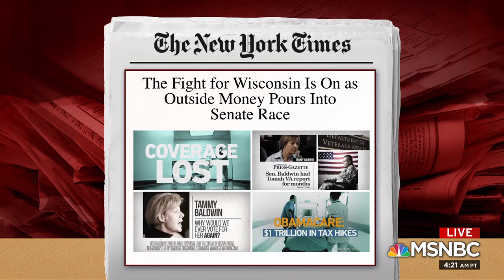Senator Tammy Baldwin Sees Hurdles In Dr. Ronny Jackson's Confirmation | Morning Joe | MSNBC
Senator Tammy Baldwin, D-Wis., discusses the controversy surrounding Dr. Ronny Jackson, the president's pick for VA secretary and if she believes Dr. Jackson will be confirmed. Sen. Baldwin also discusses her re-election race.